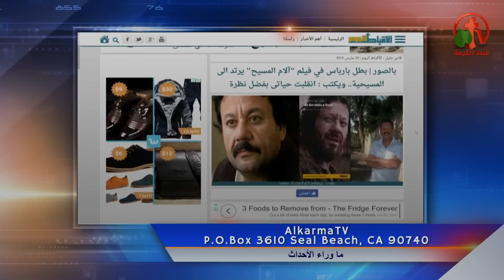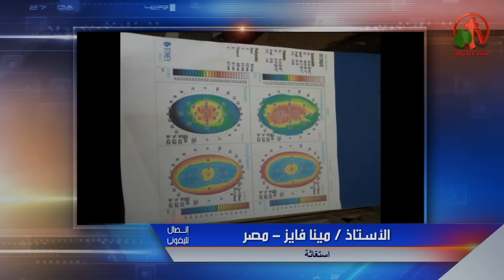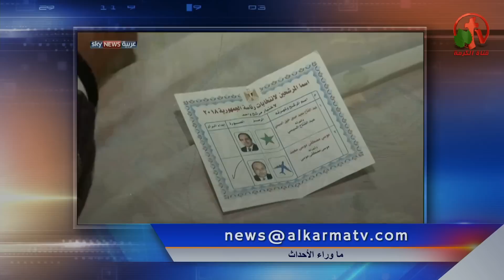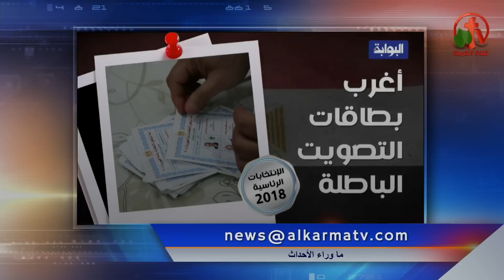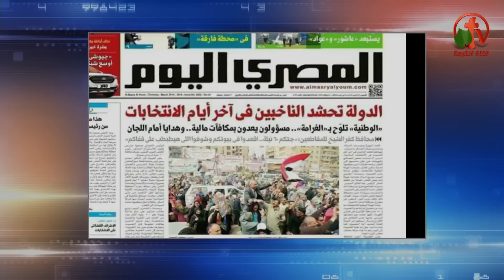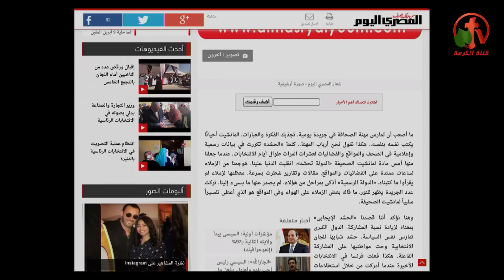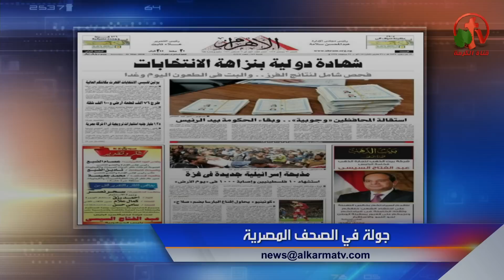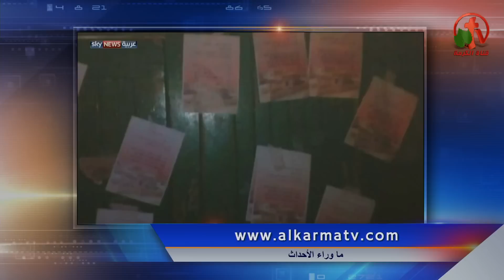حلقة ماوراء الأحداث 30 مارس 2018 - Alkarma tv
أحتفالات الشرق بجمعة ختام الصوم والغرب بالجمعة العظيمة!
أزمة مانشيت المصري اليوم/البنك المركزي خفض سعر الفائدة/أستعراض الصحف!
النتائج الأولية للأنتخابات الرئاسية ورد الأنبا مرقص علي مكافأة محافظ القليوبية!
أ. مينا فايز: 31 سنة ويحتاج لزرع قرنية تكلفتها 80 ألف جنيه!
جدل حول تصريح البابا فرانسيس / وفد من الانجيلية لتهنئة البابا تواضروس!
مقتل 15 فلسطيني وأصابة 1100 علي يد الجيش الأسرائيلي في مسيرة يوم الأرض!
روسيا تطرد دبلوماسيين 23 دولة غربية وتغلق سفارة واشنطن بسان بطرسبرج!
ولي العهد السعودي: الأخوان حاضنة للأرهابيين ونشرنا الوهابية بطلب الحلفاء العرب لمواجهة روسيا!
Behind the Scenes Mar. 30, 2018